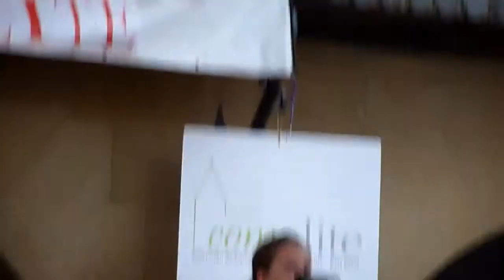00008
I CONCURSO SE JOTAS CIUDAD DE OLITE 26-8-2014